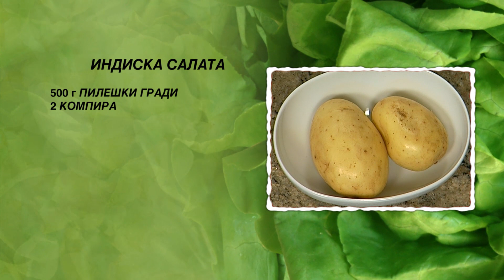Indiska salata | Hrana i Vino MKD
Од пилешко месо, компири, праз и кисели краствички. Па уште и кикиритки, сончоглед, павлака и мајонез – просто едвај да чекаш да ја пробаш.